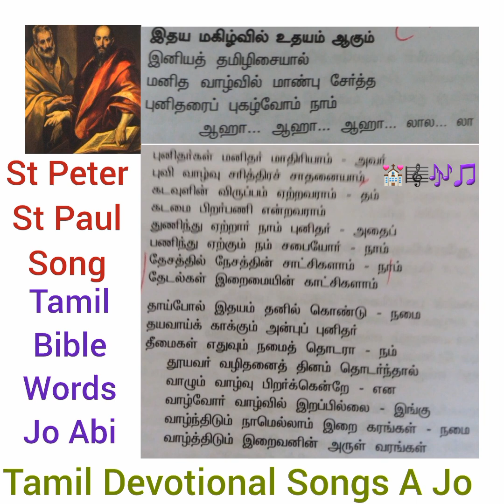Idhaya magizhvil udhayam aagum💒🎼🎶🎵30Sept2024Mass St PeterSt Paul Song@tamildevotionalsongs-ajo3314